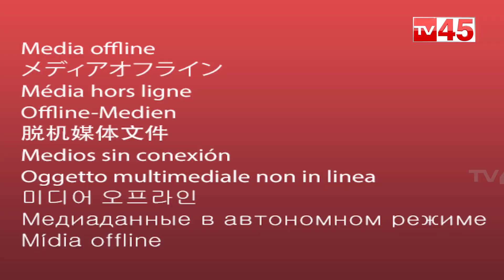కేసీఆర్ సరికొత్త ఎత్తుగడ.. | CM KCR Comments On BRS Leaders | Telangana Politics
కేసీఆర్ సరికొత్త ఎత్తుగడ..!
CM KCR Comments On BRS Leaders
TV45 Telugu